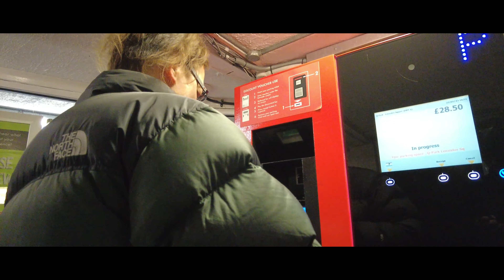Family Visit To London